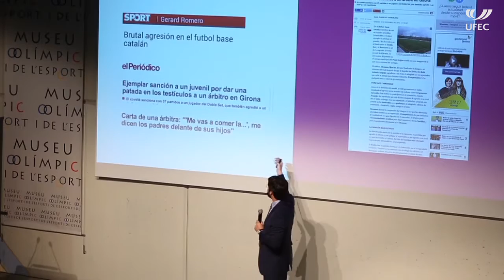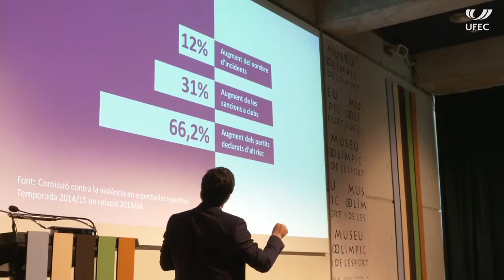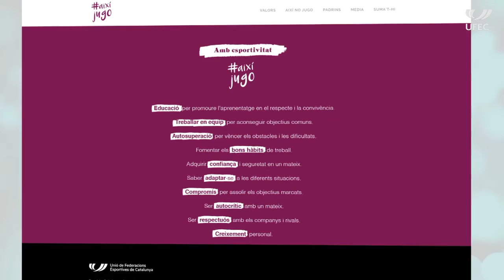Presentació campanya 'AIXÍ JUGO'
La UFEC, conjuntament amb les 69 federacions esportives catalanes, va presentar al Museu Olímpic i de l’Esport la campanya ‘AIXÍ JUGO’, que va comptar també amb la presència de personalitats dels mons polític i esportiu, i representants de clubs i entitats esportives de Catalunya.